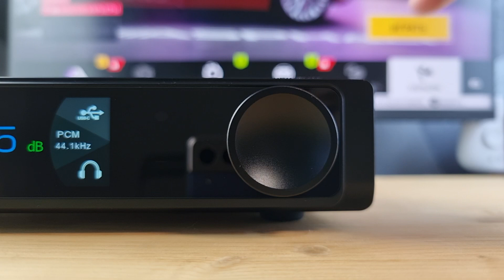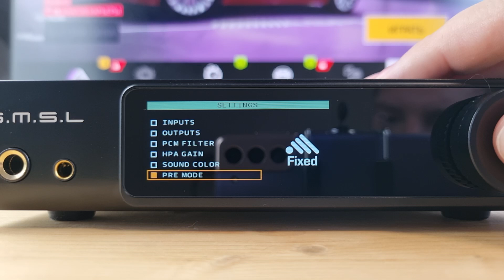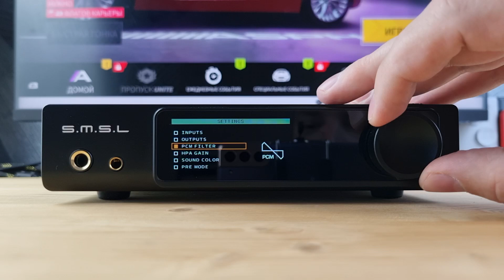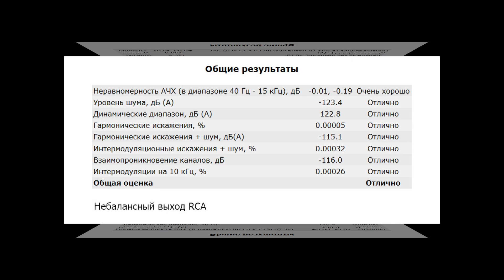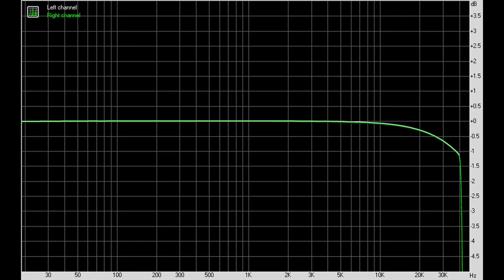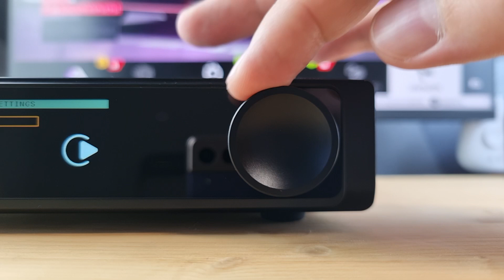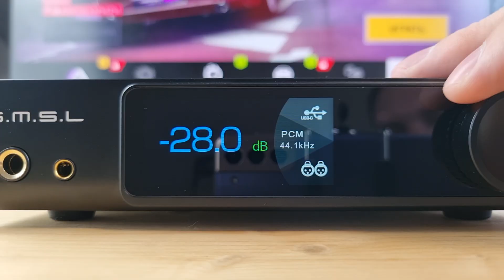Обзор SMSL RAW-MDA1: стационарный ЦАП с двумя парами SPDIF и усилителем для наушников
00:00 - Вступление
01:25 - Комплектация SMSL RAW-MDA1
01:46 - Эргономика
03:01 - Меню SMSL RAW-MDA1
03:49 - Железо
04:20 - Программное обеспечение
05:08 - Измерения SMSL RAW-MDA1
07:17 - Звук SMSL RAW-MDA1
12:05 - Выводы

Реклама. ООО «АЛИБАБА.КОМ (РУ)», ИНН 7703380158, erid=2SDnjbuVYfm

► В USB ЦАПе SMSL RAW-MDA1 используются 2 чипа ESS ES9039Q2M. Аппарат поддерживает воспроизведение музыки до 32 бит 768 кГц, нативный DSD512 и MQA-CD, ну а питается от встроенного в корпус блока.
Поскольку не все ещё оценили удовольствие, которое можно получить от связки из ЦАП и полноценного усилителя для наушников, любимая мною компания SMSL выпускает и решения всё-в-одном. Сегодня мы поговорим о их новом недорогом стационарном комбайне: RAW MDA-1. Тут я, пожалуй, соглашусь, для данного ценового сегмента даже встроенного усилителя будет достаточно, ну а когда придет пора двигаться дальше - можно докупить тот же HO200 и завязать их на балансный XLR. Из особенностей у нас два оптических и два коаксиальных входа, есть блютуз с AptX HD и LDAC кодеками, лучший на сегодня USB чип от XMOS и два конвертера ESS ES9039Q2M. Софт гибкий, настроек много, места на столе он почти не занимает, а по возможностям - это серьёзное решение профессионального уровня. Мало какой аудиоинтерфейс с ним сможет поспорить.